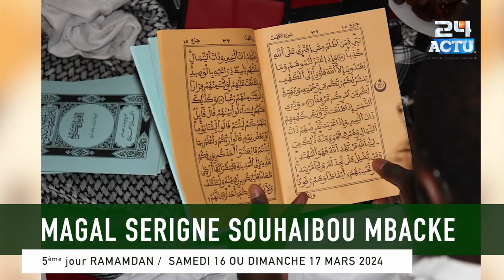Spot Magal-Serigne Souhaibou 2024